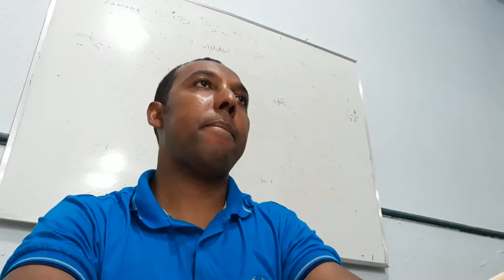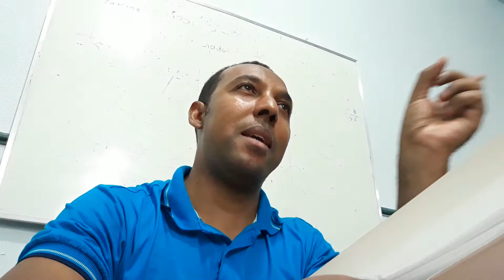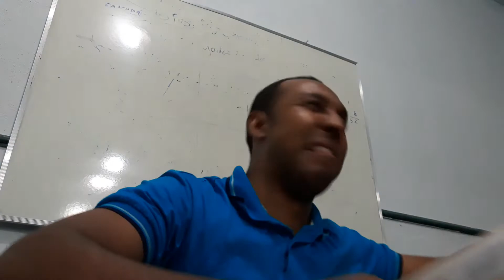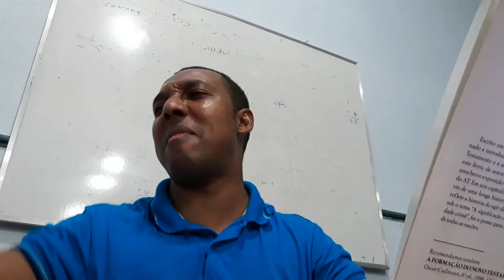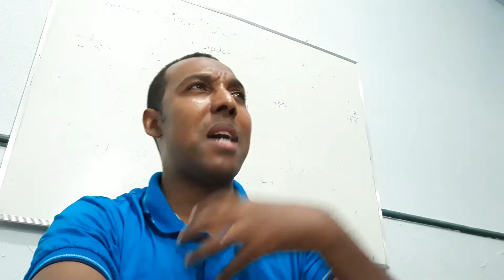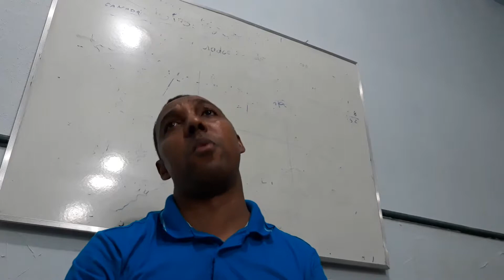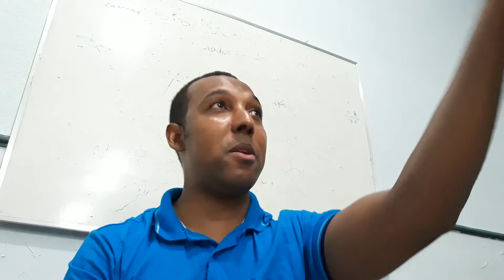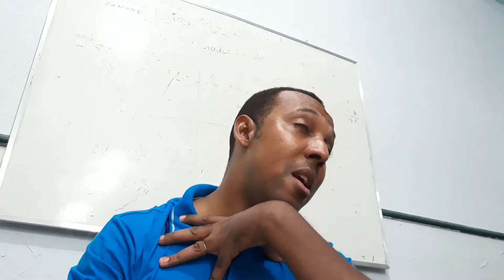O Deuteronomista, o Reino Unido, o Reino Dividido, os Profetas e o Exílio.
Aula de Pentateuco, ministrada pelo Pr. Roberlan Julião, no Seminário Teológico Escola de Profetas, na Igreja Batista Central em Vigário Geral, Rio de Janeiro - RJ.